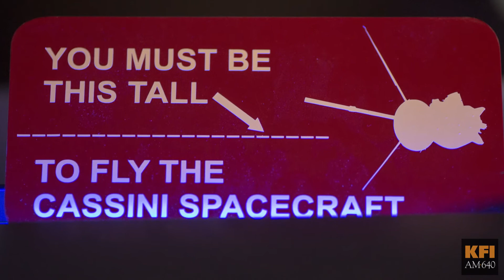KFI Reports - The last signal has been received from the Cassini spacecraft.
Cassini has ended its 20 mission with a fiery splash into Saturn's atmosphere. Scientists like Dick French say it was a bittersweet moment as the spacecraft's final seconds were beamed back to JPL.

"Seeing a spacecraft that I've come to see as an animated member of the family expire before my eyes, was a wrenching experience actually. It overwhelmed me for a minute."

Cassini lasted 30 seconds longer than expected, sending data back to Earth until the very end. Since 1997 the spacecraft has traveled 4.3 billion miles and completed 293 orbits of Saturn.